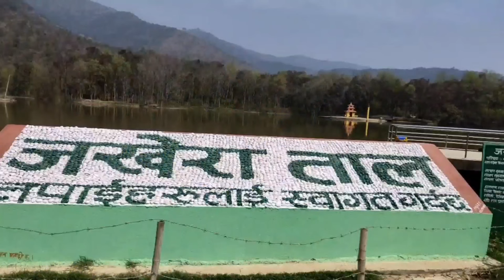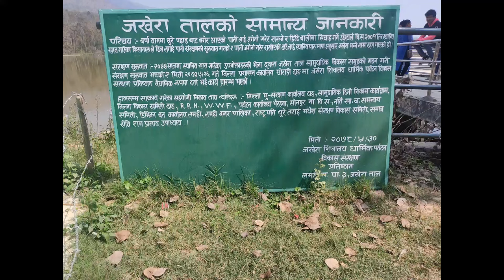Gorkha Model Secondary School, Lamahi Dang | Field Trip Vlogs | Jakhera Taal | Srijana BK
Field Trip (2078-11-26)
Class: Three Students
Location: Lamahi -3, Jakhera Taal
Gorkha Model Secondary School, Lamahi-5, Dang